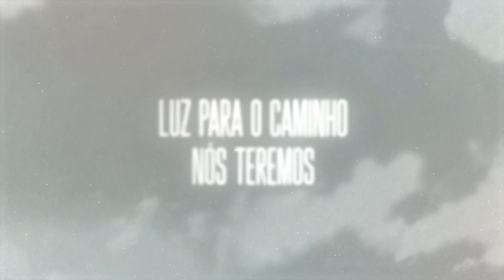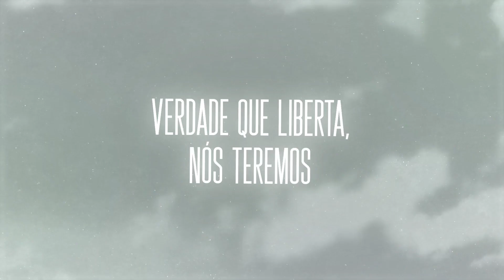AMS4 - Unidos Pela Palavra (Vídeo Letra)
Vídeo Letra Oficial de "Unidos Pela Palavra"

AMS4 é:
Phill Alexandre (1º tenor)
Luiz Paulo de Faria (2º tenor)
Jefferson Barros (barítono)
Lindomar Araújo (baixo)
Eduardo Alves (pianista)

Arranjo Vocal e Orquestração: @MaestroDiogoMarques
Criação de vídeo: @olucas.santana

LETRA

Lâmpada para os pés,
Luz para o caminho nós teremos
Unidos pela Palavra.
Espada de poder,
Verdade que liberta nós teremos
Unidos pela Palavra.

Com porção dobrada do Espírito,
Ó Senhor, vem nos encher.
Faz-nos um, unidos pela Palavra.
Nós faremos grandes maravilhas
Ao descer o Teu poder.

Unidos pela Palavra.
Espada de poder,
Unidos pela Palavra.

Amém!